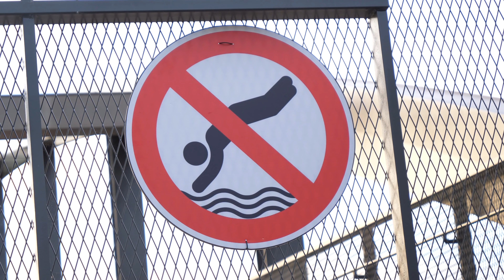LE PLUS GROS PLAT DE MA VIE // JE TENTE UN SALTO DE 14 MÈTRES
Aujourd'hui on se retrouve pour une vidéo dans laquelle on va sauter du haut d'un pont. Le pont mesure 7 mètres de haut, mais en montant sur son arche on atteint les 14 mètres.
N'ayant jamais sauté d'une telle hauteur, ni fais de cliff diving, c'est l'occasion pour moi de repousser mes limites.
Vais-je réussir à plonger du 14 mètres ? Pour bientôt le Red Bull Cliff Diving ?

⚠ Merci de ne pas reproduire le contenu de la vidéo sans expérience, cela peut devenir très dangereux (j'en ai fais les frais avec mon plat).⚠

►INFOS MATOS :
- Caméra : Panasonic Lumix GH5
- Caméra : Go Pro hero 7 Black
- Logiciel de montage : Sony Vegas pro 14

Bisous tout le monde, portez-vous bien ! ♥
Floyd Adams de Floydiman